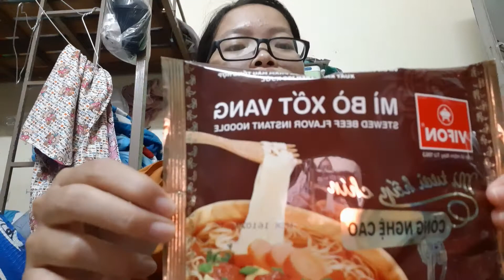Thánh Review Mì Vlog - Review Mì Tươi Vifon Bò Xốt Vang